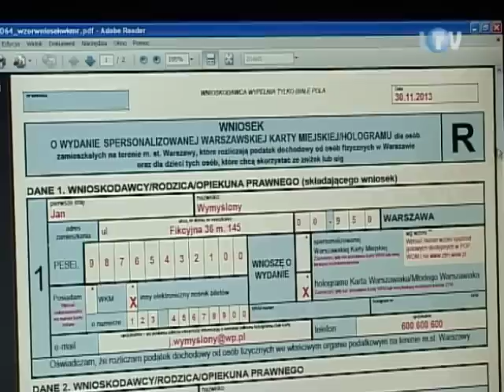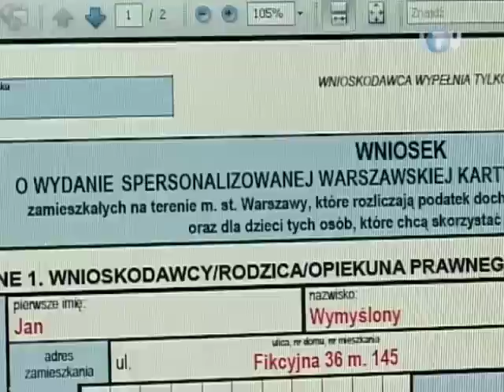Warszawa + Legionowo ?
Jest szansa, że legionowianie podobnie jak mieszkańcy stolicy posiadający kartę
warszawiaka, będą płacić mniej za komunikację publiczną. Warszawski Zarząd Transportu
Miejskiego zaproponował podstołecznym gminom nową ofertę - Warszawa +.
Normalny bilet miesięczny obowiązujący zarówno w pierwszej i drugiej strefie kosztuje
obecnie 210 złotych . Po wejściu w życie oferty Warszawa +, pasażerowie płaciliby za
niego 196 złotych. 14-złotową różnicę musiałyby pokryć samorządy.